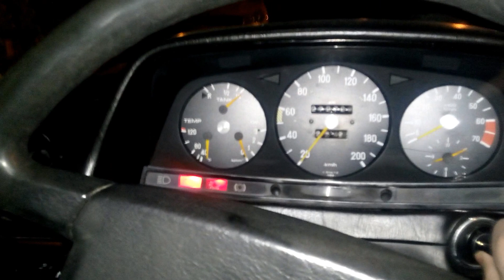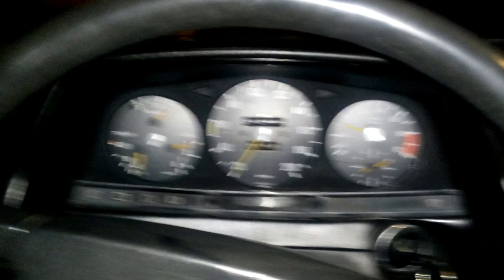Mercedes 1982 w123 230e -21.5 Cold Start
Mercedes-benz 1982 230e w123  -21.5 degree Cold Start in Bayburt/Turkey